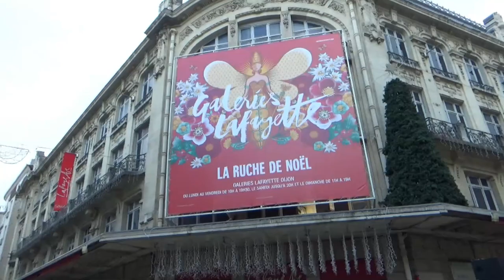Series 13 Episode 36 - Dijon Ville, Tramway & City Centre